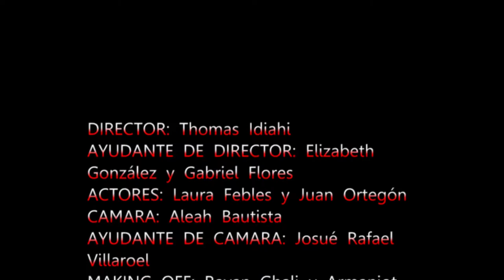La Doctora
Projecte Tàndem 2018/19 - Cinephone. Introducció al Llenguatge Audiovisual - Institut Margarida Xirgu